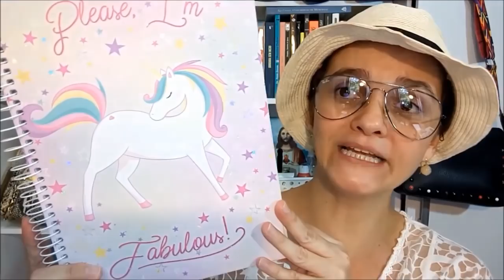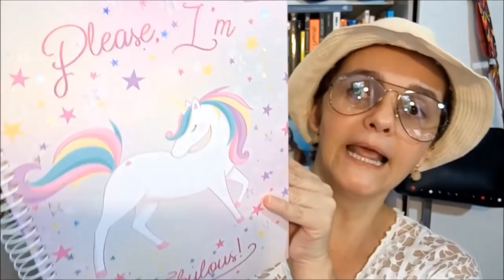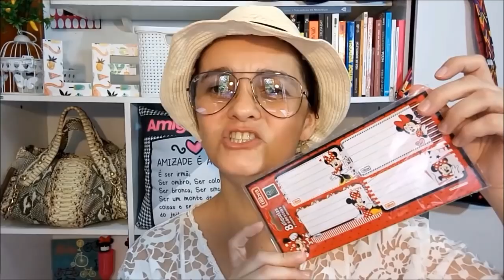[ENCERRADO - RESULTADO DIA 31.03.18] 2º SORTEIO POSITIVIDADE 2018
→ 2º SORTEIO POSITIVIDADE 2018: MATERIAL ESCOLAR + CAMISA HERING FLORIDA
→ SORTEIO. TODOS os itens estão detalhados neste vídeo e nas fotos contidas na postagem lá no blog. PARA PARTICIPAR você só precisa:
→ Todos podem participar desde que sejam inscritos no meu canal do youtube e tenham um endereço de entrega aqui no Brasil. Inscrições serão aceitas até o dia 25/03/2018 e o resultado será divulgado até o dia 31/03/2018 em outro vídeo (coloco esse espaço de tempo porque as vezes o vídeo demora para carregar). Quem ganhar receberá um e-mail, por isso a necessidade de preencher um formulário e terá até 10 dias para respondê-lo, sob pena de ser realizado um novo sorteio dentre os inscritos. Encaminharei em até 10 dias pelos correios a partir da data em que eu receber os dados postais, lembrando que o custo com a postagem é todinho de minha responsabilidade. Caso seja enviada mais de uma participação por pessoa a mesma será desclassificada. Boa sorte a todos. Beijinhos mil. Estejam sempre com DEUS. (leila diniz advogada inquieta) ♥

♥♥ Mais detalhes como links, fotos ou textos você encontra lá no blog
♥♥ Sobre mim: Meu nome é Leila Diniz. Advogada por profissão desde 1999. Blogueira por paixão desde 2008. Assisense de coração desde 1980. No Youtube desde 2015.
♥♥ Caso queira se corresponder comigo:
Leila Diniz
Caixa Postal 65
Assis – SP
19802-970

Créditos som de abertura:
Música Spookymagic do seguinte artista: